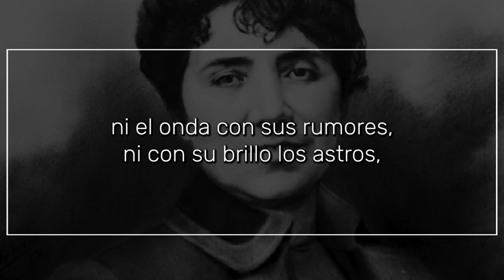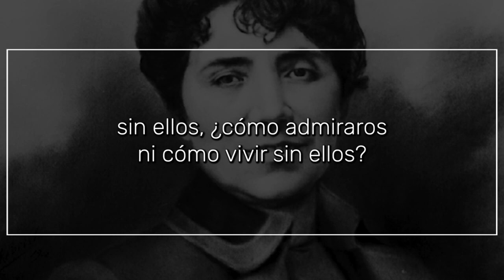Dicen que no hablan las plantas ni las fuentes ni los pájaros, de ROSALÍA DE CASTRO | Poema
Dicen que no hablan las plantas, ni las fuentes, ni los pájaros...

ni el onda con sus rumores, ni con su brillo los astros,
lo dicen, pero no es cierto, pues siempre cuando yo paso,
de mí murmuran y exclaman:
            —Ahí va la loca soñando
con la eterna primavera de la vida y de los campos,
y ya bien pronto, bien pronto, tendrá los cabellos canos,
y ve temblando, aterida, que cubre la escarcha el prado.

—Hay canas en mi cabeza, hay en los prados escarcha,
mas yo prosigo soñando, pobre, incurable sonámbula,
con la eterna primavera de la vida que se apaga
y la perenne frescura de los campos y las almas,
aunque los unos se agostan y aunque las otras se abrasan.

Astros y fuentes y flores, no murmuréis de mis sueños,
sin ellos, ¿cómo admiraros ni cómo vivir sin ellos?